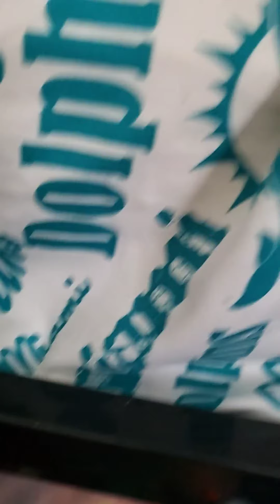The best day ever